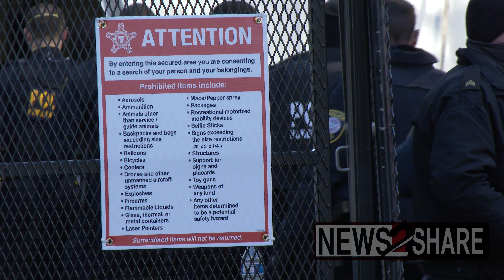25K National Guard troops protect DC ahead of Biden Inauguration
On the eve of Joe Biden's Inauguration, 25,000 National Guard troops and thousands of police officers including many from outside agencies protect Washington DC.

Additionally, journalists are being told that they will not be allowed to wear protective gear such as gas masks, bulletproof vests, or helmets inside the secure area.